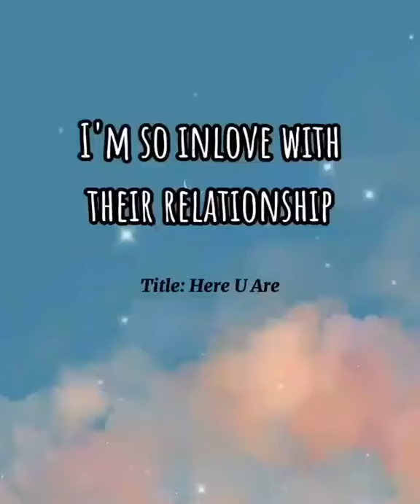•|Title:HERE YOU ARE|•YU YANG×LI HUAN💝